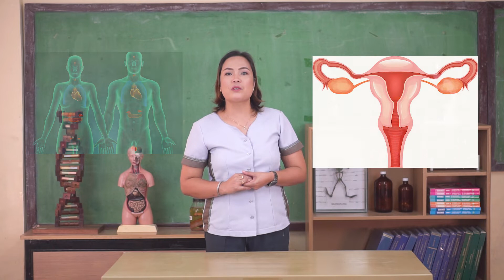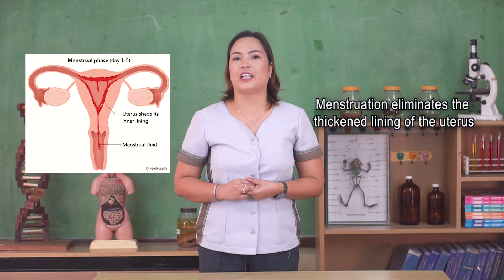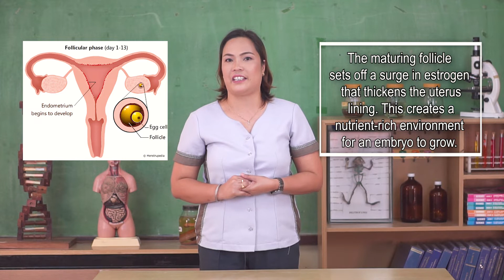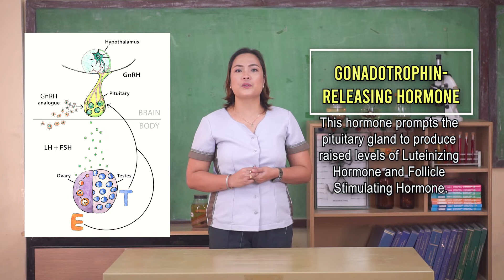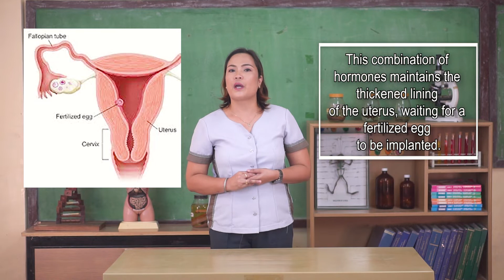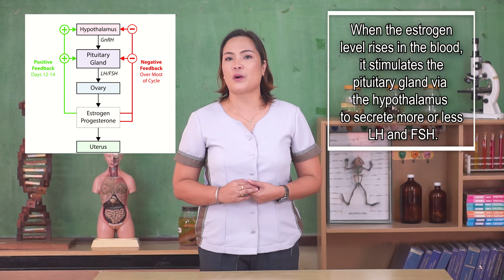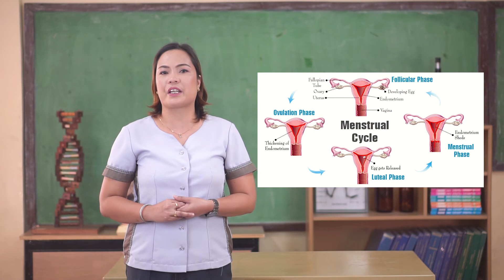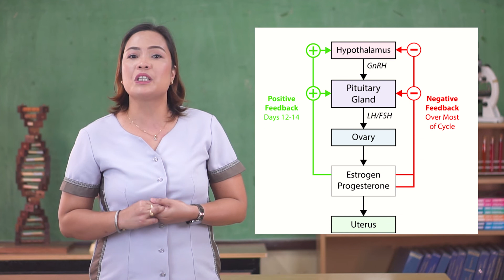AAH Episode 52: Menstrual Cycle